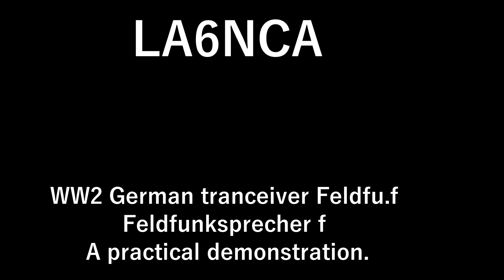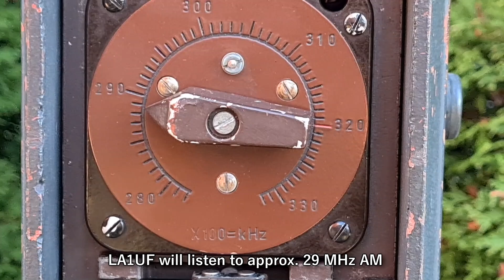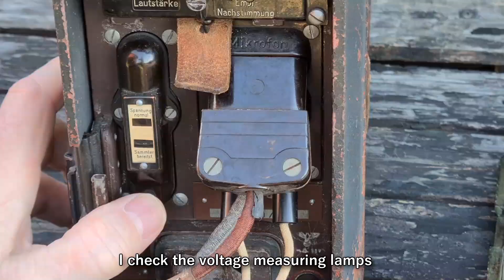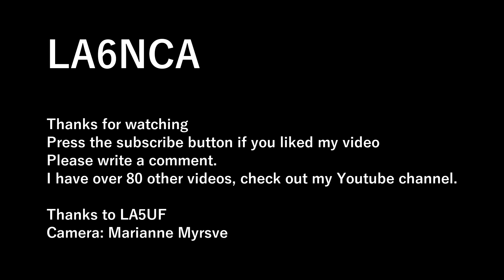WW2 German Panzer radio Feldfu.f in use.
I operate this 77 year old military radio on 10 meter ham band.
Panzergrenadiers communicated to panzers with this radio.